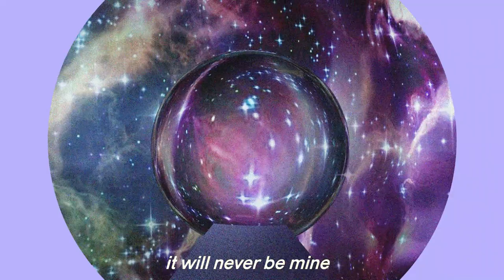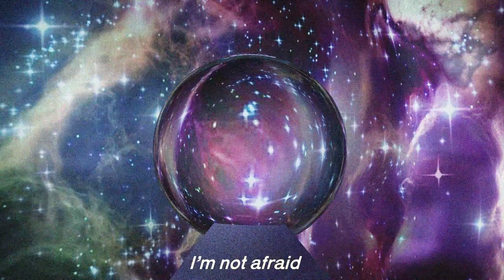Martha Rose & GRIP TIGHT - Never B Mine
‘Never B Mine’ is a collaboration between producer GRIP TIGHT and singer/instrumentalist Martha Rose, teenage friends from the UK reunited in Berlin.  The track is a slow groove impression of an emotional recovery position, zooming out of a painful situation so that it no longer hurts.
It conjures up the nonchalance of ice cream melting in espresso, the luxury of oblivion in awe of the universe, and the satisfaction that comes with letting go. With softly sung harmonies and a trashy 80s electric guitar solo, this song burns hot as a comet as it hurtles through the experiences of the human heart in sonic sympathy.

Credits:

Written by: Martha Rose & GRIP TIGHT
Artwork & animation by: Kelly Diepenbrock
Mixed by: GRIP TIGHT
Mastered by: Iwan Morgan